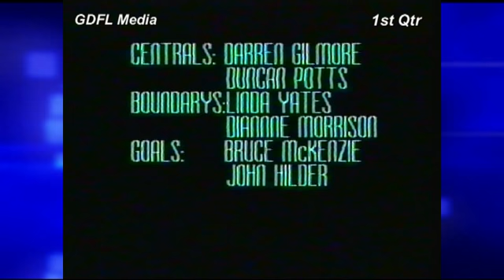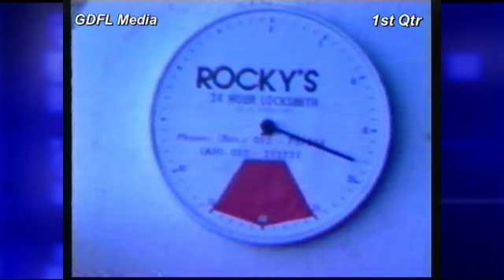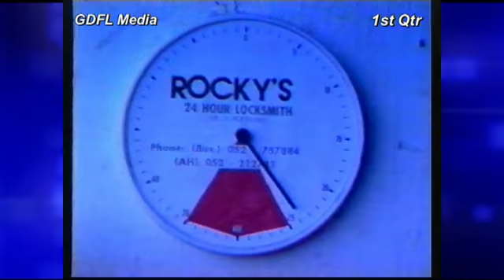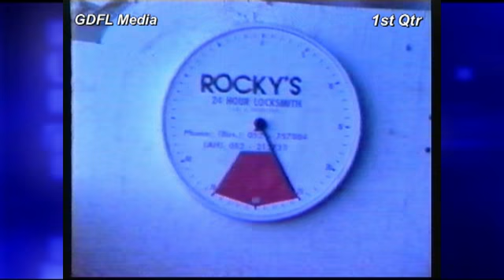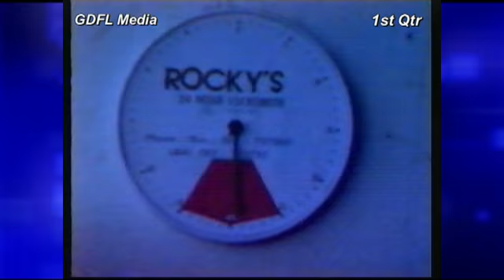R8 Corio v Mod 1st Qtr 30 5 92